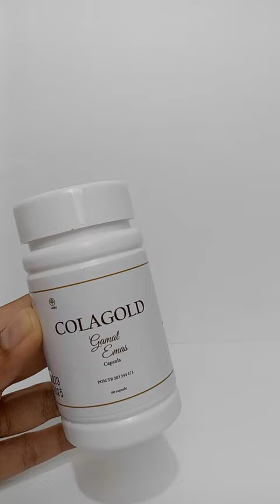Wajah muncul tanda penuaan? 😱 Tenang aja ada Colagold